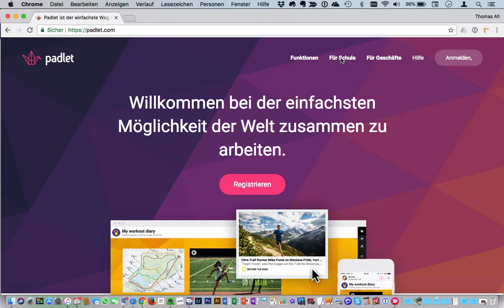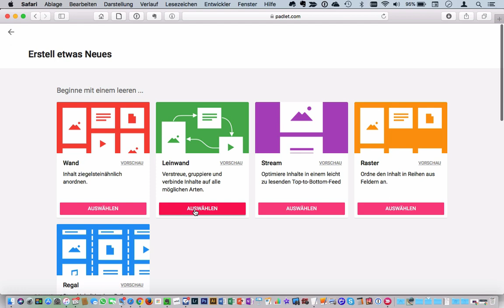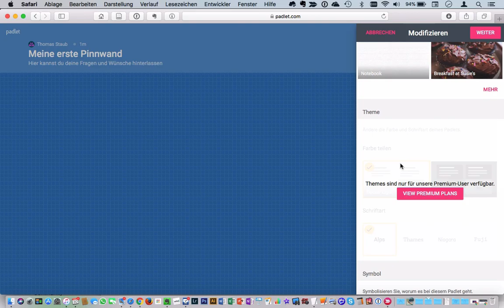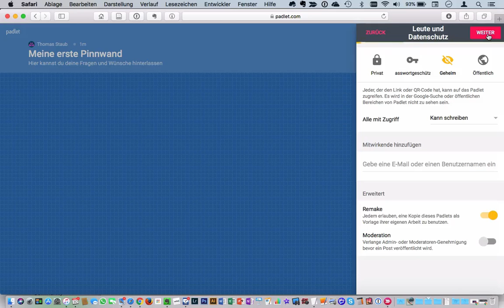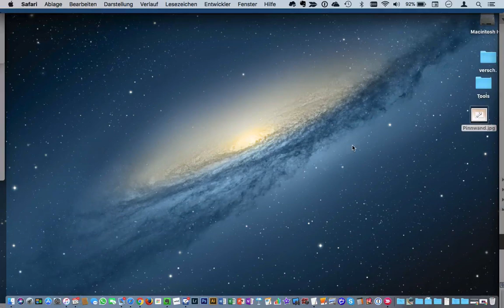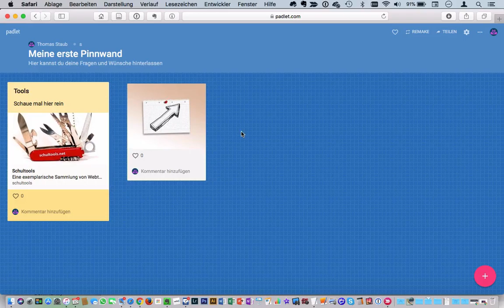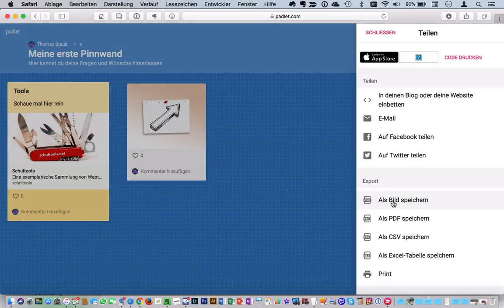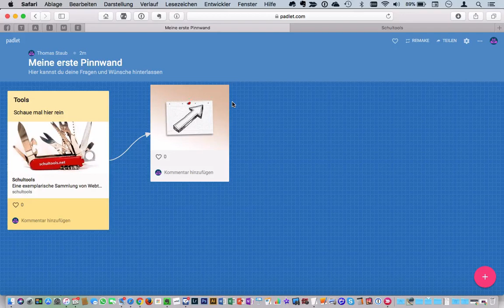Padlet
Tipps zu den Einstellungen der kooperativen Online-Pinnwand